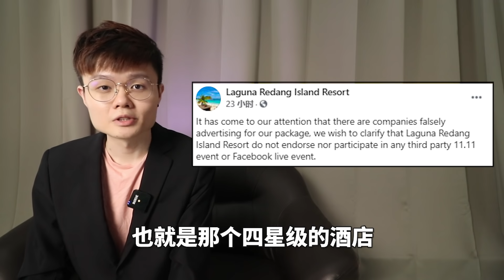有YB骂阿山哥怕死？手把手教你roast爆他！【新闻随便看14/11】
今天继续来聊各种奇怪的闹剧和新闻，其中包括张庆信吐槽诺希山怕死，校园霸凌，虾王，与一些财政预算案的怪异之处。

如果喜欢的话记得帮我们按个赞，然后再分享出去吧！